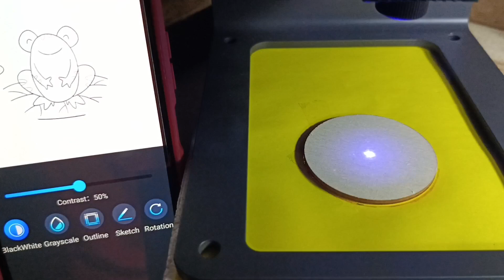" THE EMPEROR " Laser drawing